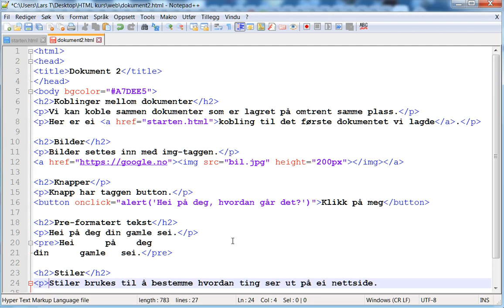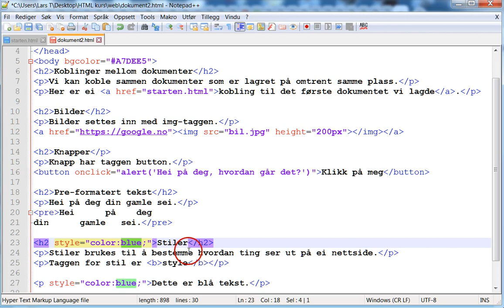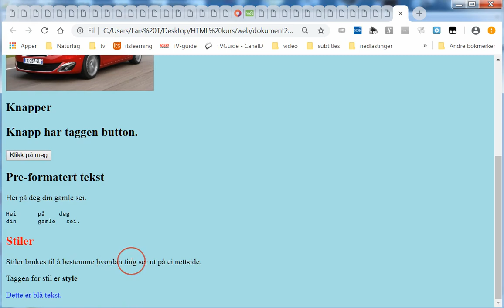15 stiler style tekstfarge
Bruk av style-taggen inne i p og h1 elementer for å sette fargen til teksten i dem. Blå skrift i et avsnitt og rød skrift i en overskrift.